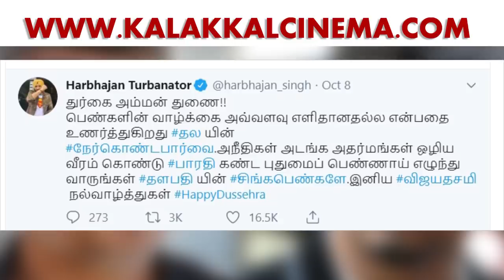விஜய்க்கு உறவினராகும் அதர்வா..? | Thalapathy Vijay | Atharvaa Murali | kalakkal cinema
விஜய்க்கு உறவினராகும் அதர்வா..?